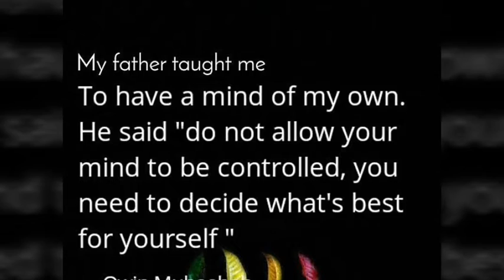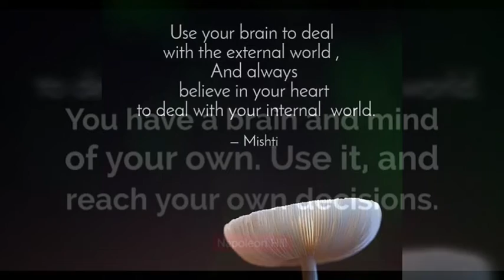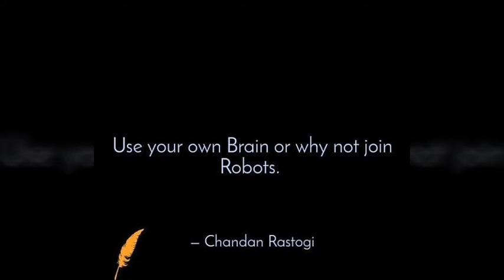How to Use your Brain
Brain amazing quotes...

"I'm so thankful and grateful for my Beautiful brain. Yes I'm using it wisely". Read this affirmation 4-5 times in the early morning when wake up and night before going to sleep.

After following 21days you can see the changes within you.